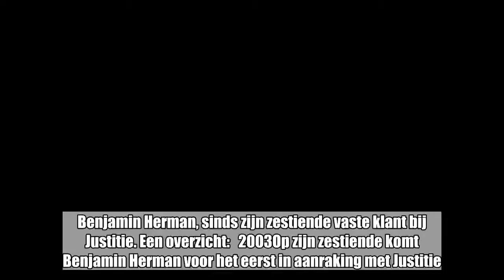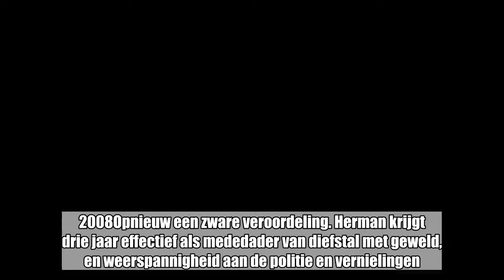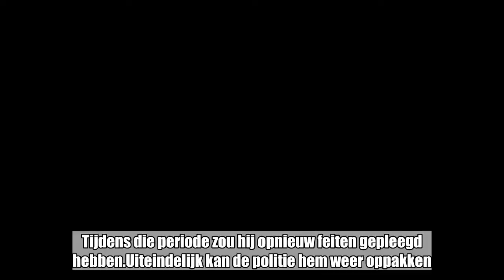Het frappante strafblad van Benjamin Herman: sinds zijn 16de vaste klant bij Justitie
Benjamin Herman, sinds zijn zestiende vaste klant bij Justitie. Een overzicht:   2003Op zijn zestiende komt Benjamin Herman voor het eerst in aan­raking met Justitie. Als minder­jarige wordt hij opgesloten in de jeugd­instellingvan Everberg.2005Voor zware feiten van slagen en verwondingen, en diefstal met braak, wordt Herman veroordeeld tot dertig maanden cel.2007Herman kan de verdovende middelen niet laten en wordt in de zomervakantie veroordeeld tot vier maanden in de gevangenis.2008Opnieuw een zware veroordeling. ­Herman krijgt drie jaar effectief als mededader van diefstal met geweld, en weerspannigheid aan de politie en vernielingen.2010Nog eens twee nieuwe veroordelingen op zijn strafblad. Twaalf maanden voor weerspannigheid en slagen en verwondingen. Maar daarnaast ook vier jaar erbij voor een diefstal met ­geweld.Maart 2016Herman slijt al jaren in de gevangenis. Intussen zit hij op beperkte ­detentie en mag hij overdag de ­gevangenis verlaten om te werken. ’s Avonds moet hij zich weer aanmelden, maar dat doet hij niet. Herman is twaalf dagen op de vlucht.Tijdens die periode zou hij ­opnieuw feiten gepleegd hebben.Uiteindelijk kan de politie hem weer oppakken. In hetzelfde jaar wordt hij – nog maar eens veroordeeld. Deze keer krijgt hij twaalf maanden cel ­wegens diefstal met braak. 2018Ondanks zijn zware strafregister komt hij opnieuw in aanmerking om vrij te komen. Herman kreeg elf keer een korte uitgaansvergunning, en mocht ook dertien keer op penitentiair ­verlof. Volgens justitieminister Koen Geens (CD&V) is dat “telkens goed ­gegaan”. 28 mei 2018Herman mag voor een veertiende keer op penitentiair verlof, en dus tijdelijk opnieuw de gevangenis van Marche-en-Famenne verlaten. Hij was nog geen 24 uur buiten, of hij pleegde de feiten in Luik. In principe zou Herman in 2020 al zijn straffen hebben uitgezeten en definitief vrijkomen.